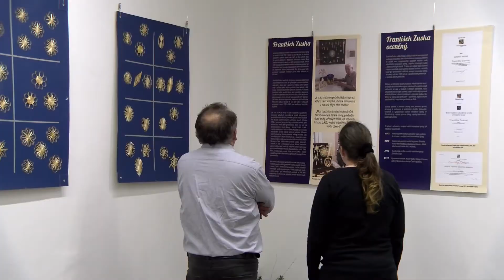Výstava Slaměné Vánoce Františka Zusky - vernisáž 25.11.2018 Galerie na Měšťance, Vlčnov.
František Zuska - nar. 1932, nositel ocenění Mistr tradiční rukodělné výroby Zlínského kraje.

Od roku 1974 se věnuje v rámci tradičního rukodělného zpracování přírodních materiálů tvorbě ozdob a dekorativních předmětů ze slámy. Jeho tvorba dosáhla vynikající technické i umělecké úrovně. Jeho Betlém byl vystaven na výstavě betlémů pořádané v rámci světového kongresu betlemářů v roce 2004 v Hradci Králové. Uspořádal řadu samostatných výstav v obcích zlínského kraje a v moravských muzeích.